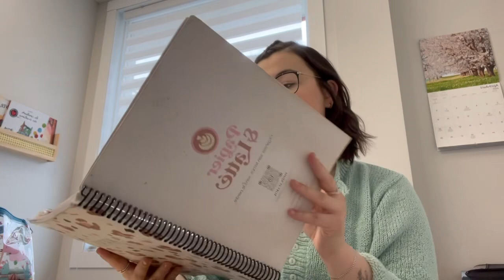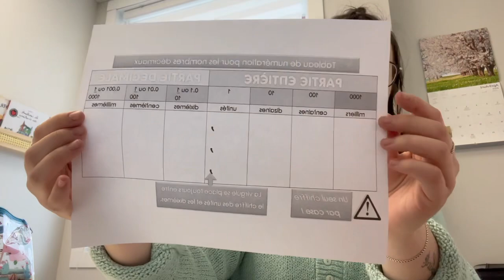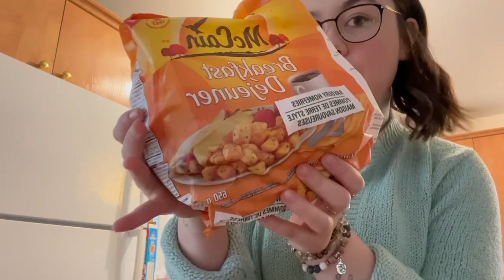VLOG # 111 - Show de danse, sauce à spag & manifestation du mois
Aujourd'hui, spectacle de danse, popote de sauce à spag & on jase de manifestation du mois de mai. J'espère que tout cela va vous plaire!